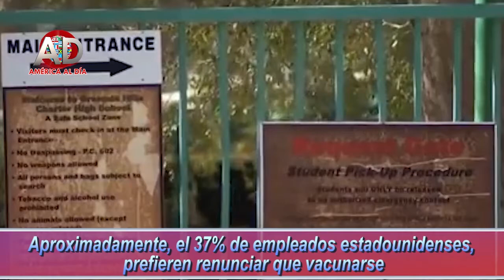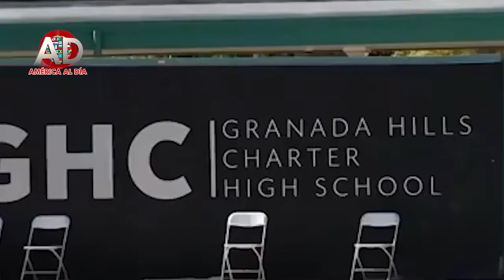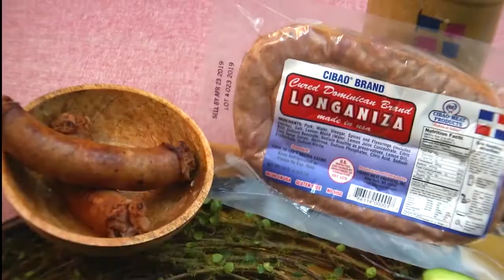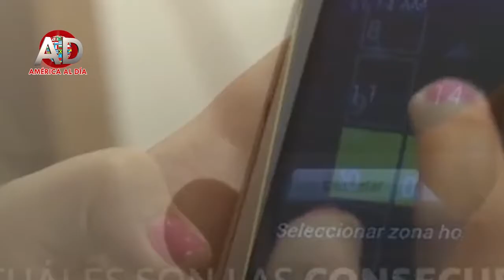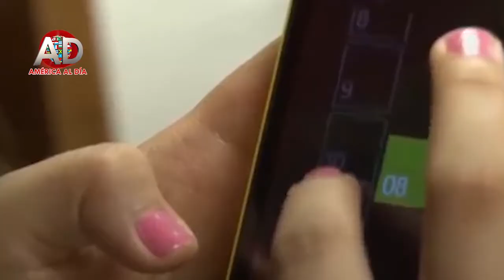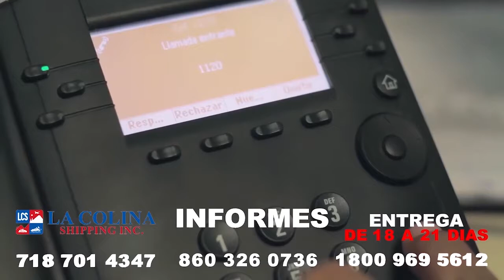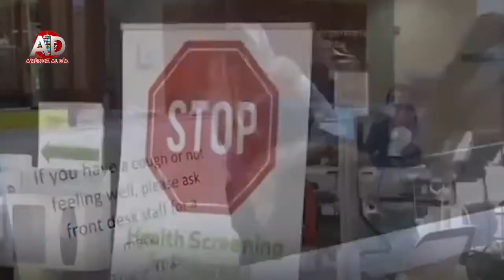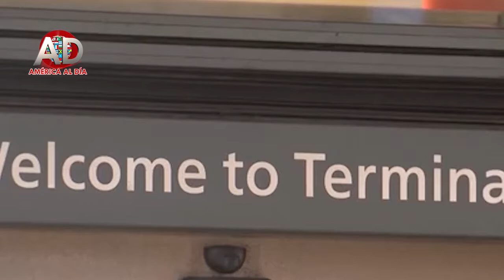AMERICA AL DIA CON ARACELIS CARVAJAL oct 29 2021 EE